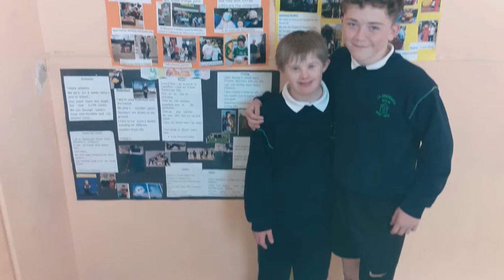6th Class 2022 Memories of a great year